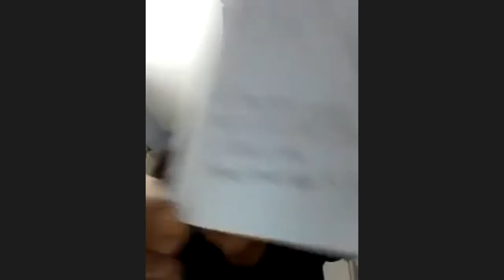ZOOM Class । Five (EV) I Chapter 8 I Math 1-4 I Mohsin Sir